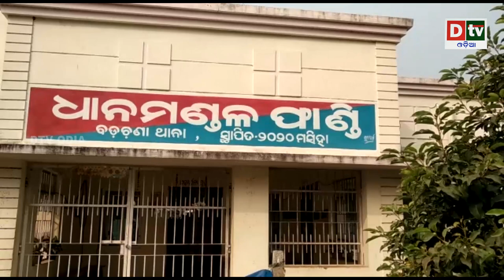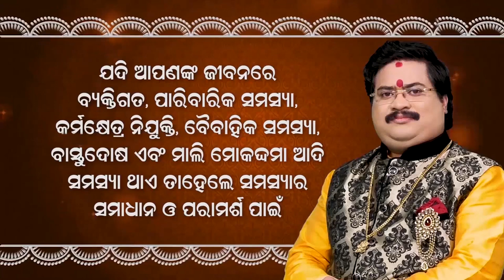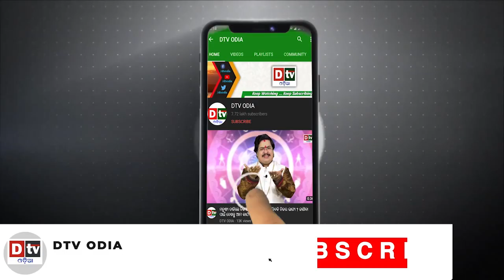ଫାଣ୍ଡି ଭିତରେ ଯୁବକର ରହସ୍ୟଜନକ ମୃତ୍ୟୁ | Special Story Odia | Dtv Odia